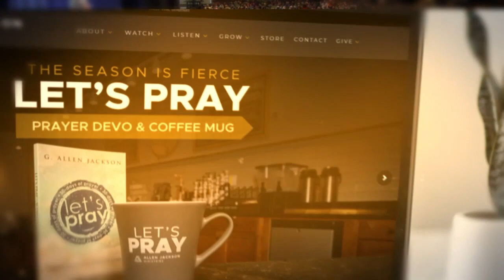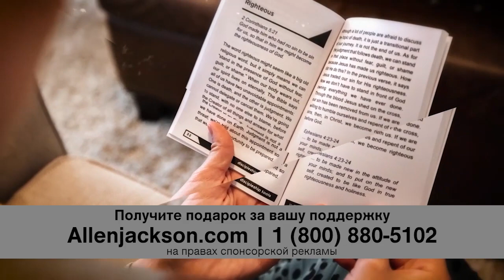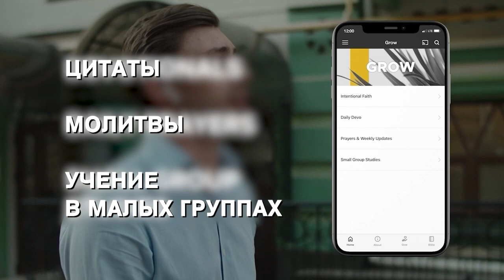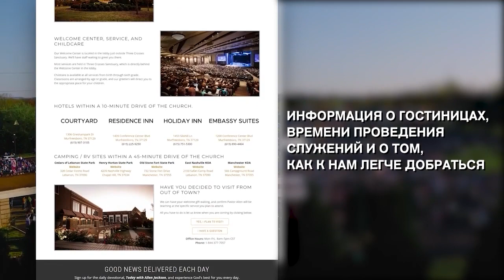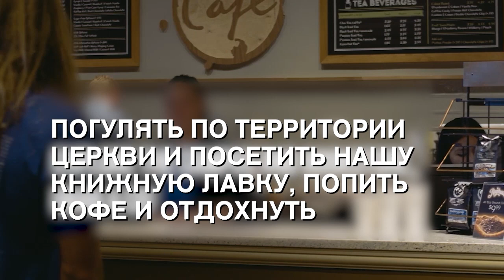ЦАРСТВО ТЬМЫ. «Предназначение» (2138)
Служитель продолжает тему «Ангелы, демоны и вы». Она о духовных реалиях, влияющих на нашу жизнь.

Ранее речь шла о том, как открыть свою жизнь для Духа Божьего, ангелов и всех тех сил, которые Бог предназначил в помощь нам. На этот раз пастор Аллен рассмотрит царство тьмы.

Важно понимать, как снизить влияние нечистых духов на нашу жизнь. Отмахиваться от них – такая же ерунда, как игнорировать ковид.

Нам нужен план, чтобы оставаться физически здоровыми, а также нам нужно понимание того, как оставаться здоровыми и чистыми духовно. В этом суть этого урока. Хорошая новость в том, что из-за креста Иисуса Христа неважно, что мы проходим, нам доступна сила, которая способна освободить нас от любого вмешательства сил тьмы.